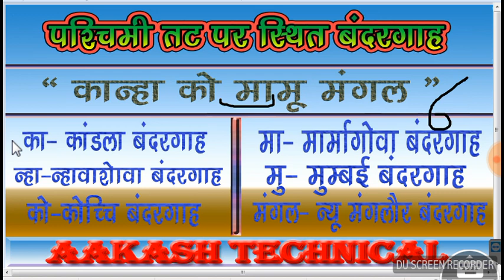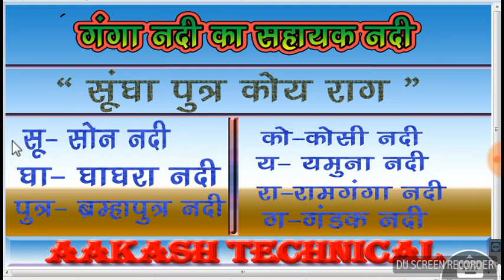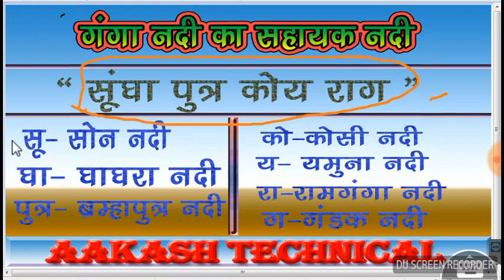ट्रिकी भूगोल - 3 भारतीय बंदरगाह और नदिया ।। bandargah or nadiya